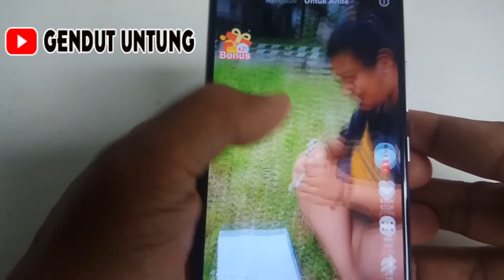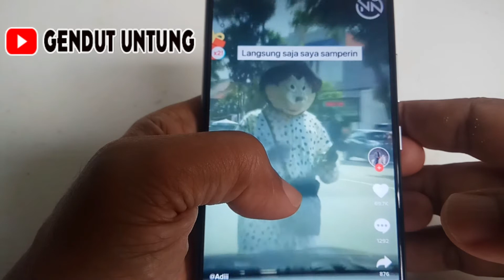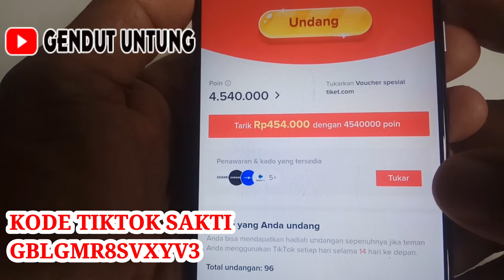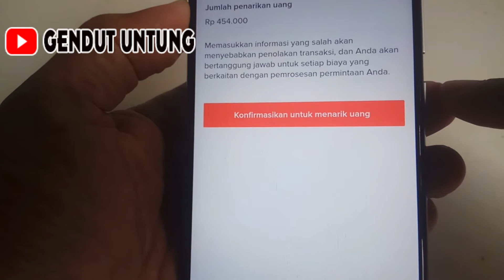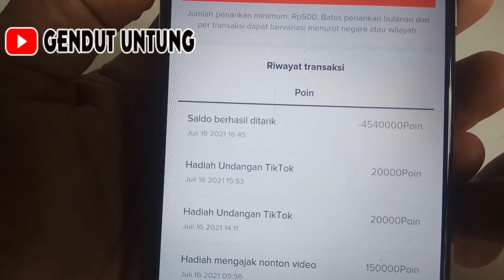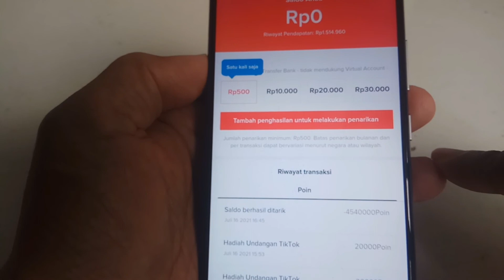TERBARU ! CARA MENARIK SALDO TIKTOK ANTI GAGAL UANG LANGSUNG MASUK KE DANA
cara menarik saldo tiktok anti gagal uang langsung masuk ke dana

kode undangan tiktok ori: GBLGMR8SVXYV3